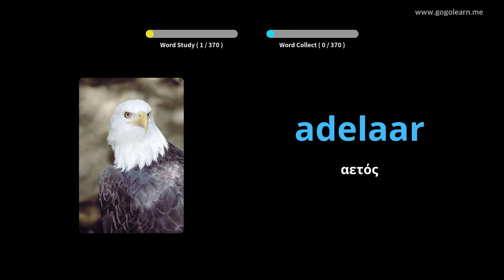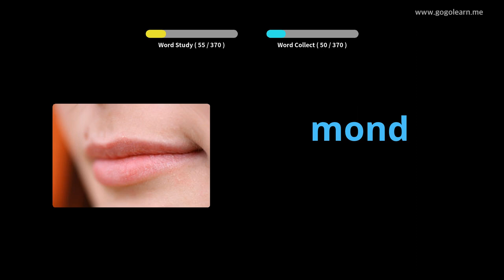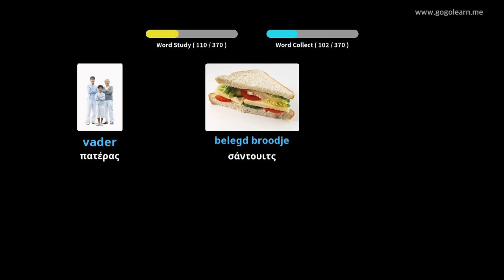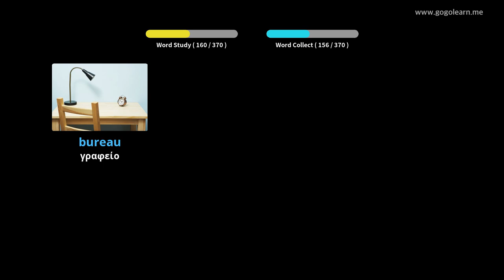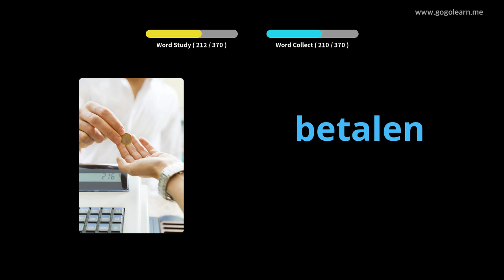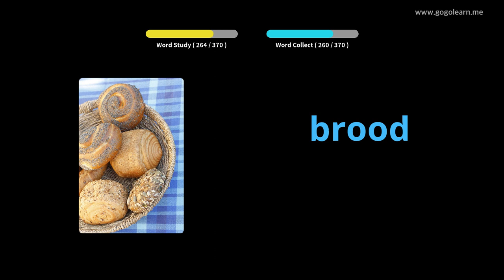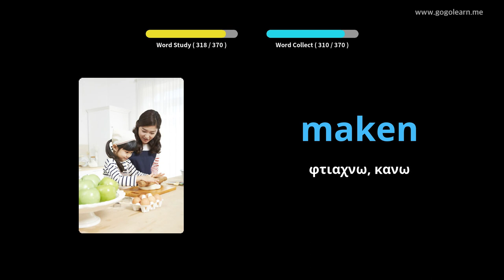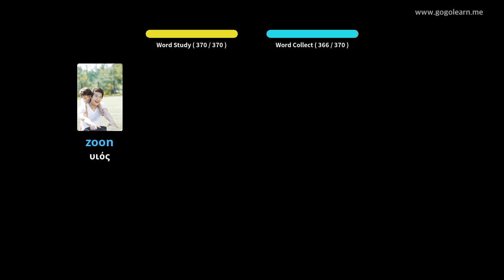Ολλανδικά Λεξιλόγιο Βασικά Παιδιά | Golearn